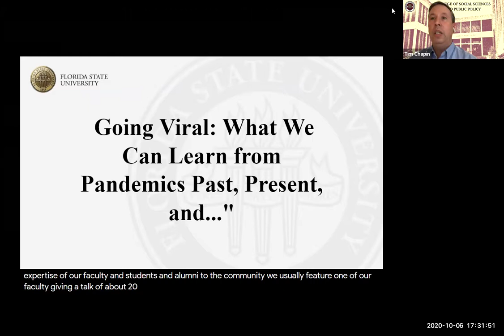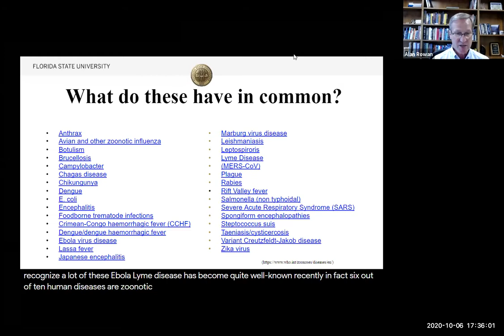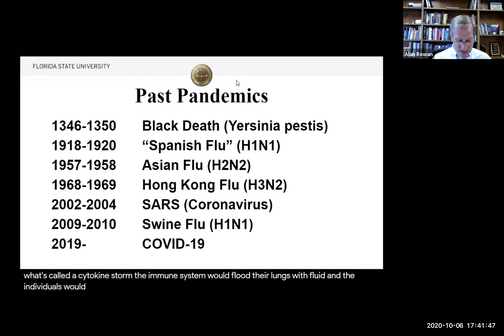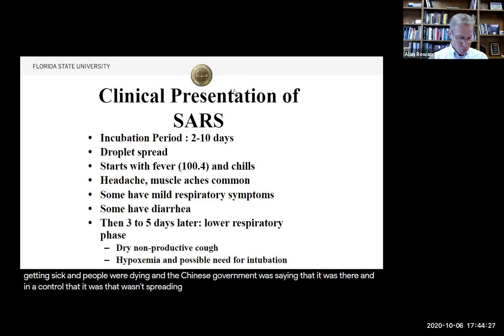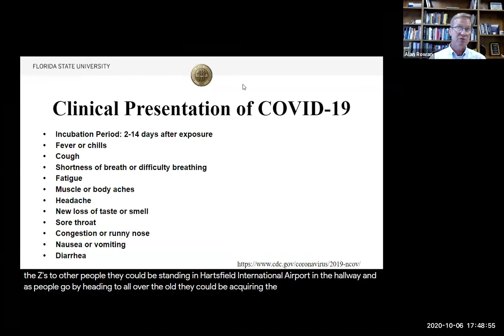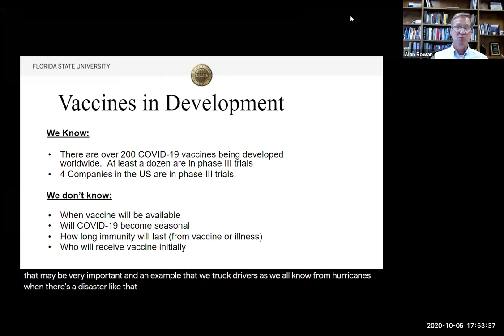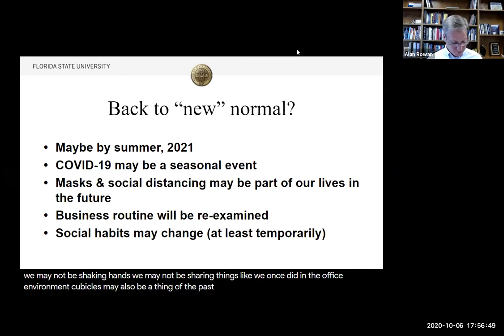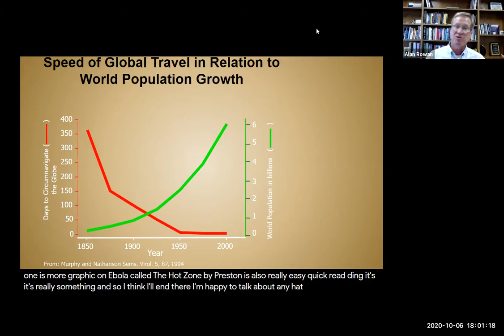Policy Pub "Going Viral: What We Can learn from Pandemics, Past, Present, and..."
Recording of the online webinar of Dr. Alan Rowan's presentation on the current COVID-19 pandemic, its historical context, and outlook for the future.

Dr. Rowan is a long-time epidemiologist and on the faculty of the FSU Public Health program.